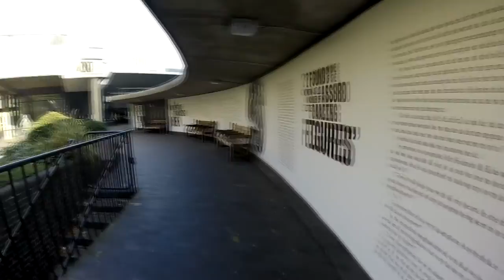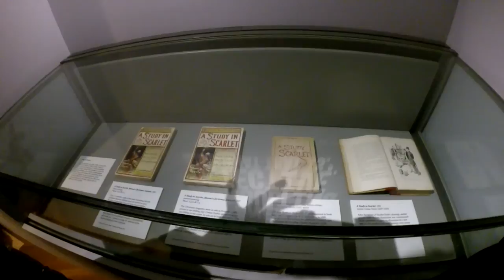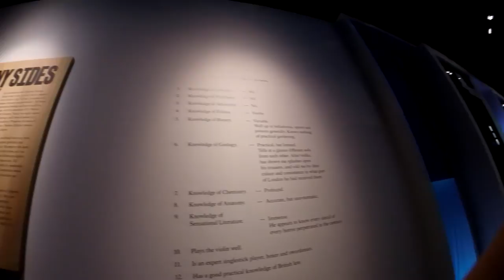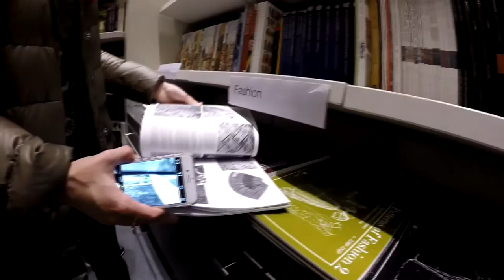Решено! Едем! - Шерлок Холмс в Музее Лондона !! [Путь 5] [English subtitles]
В этом подкасте я осматриваю выставку Шерлока Холмса в Лондонском музее. Оказалось что там было нельзя снимать, но мы ж не англичане :)
In this episode i was at the Museum of London, there was Sherlock Holmes exgibition. It appeared that it was restricted to film, but i'm russian :)